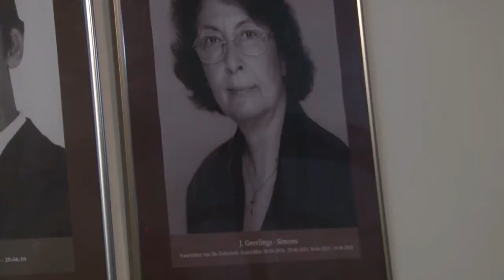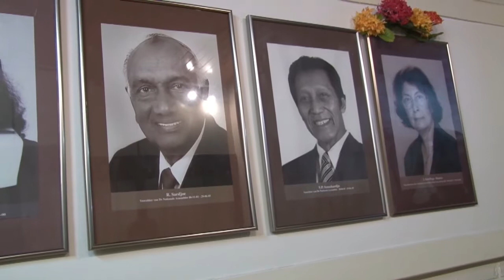26 06 2020 Jennifer Geerlings-Simons neemt afscheid van DNA